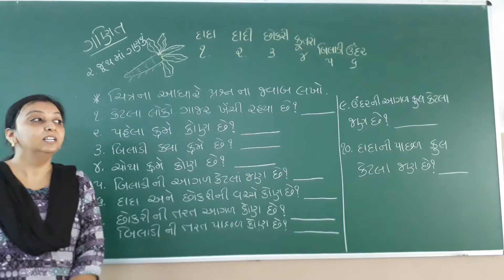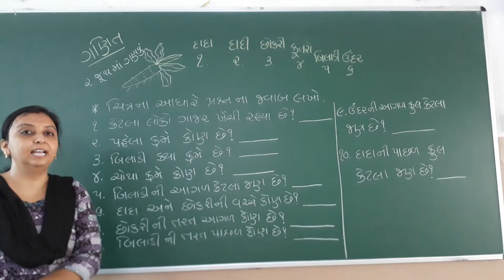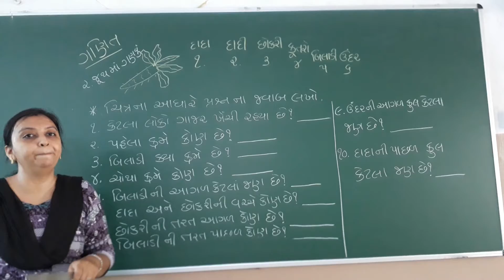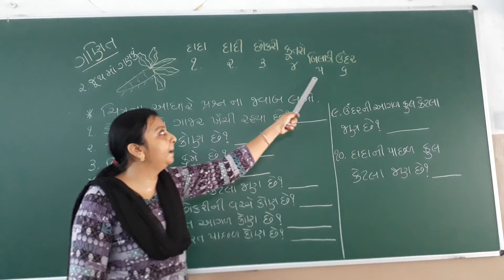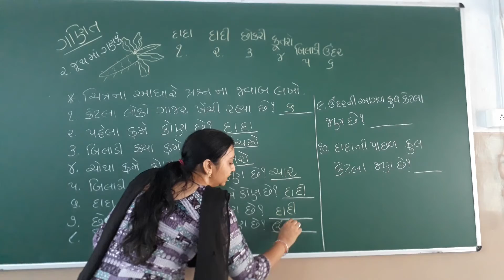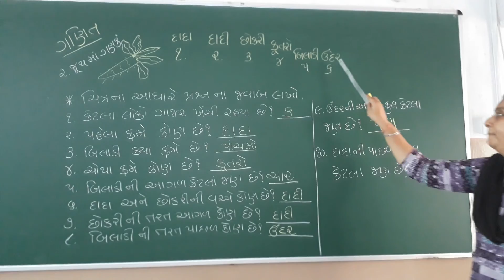Std : 2 sub : ganit ch : 2 juthma ganvu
Chitra na adhare prashn na javab lakho